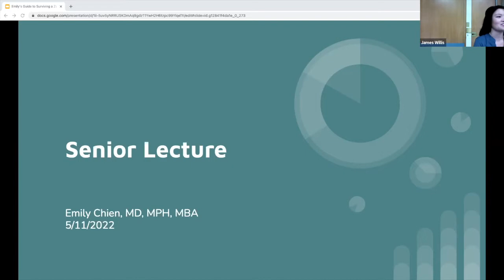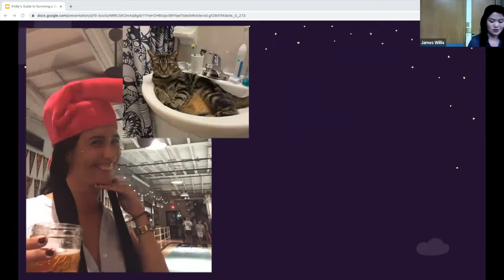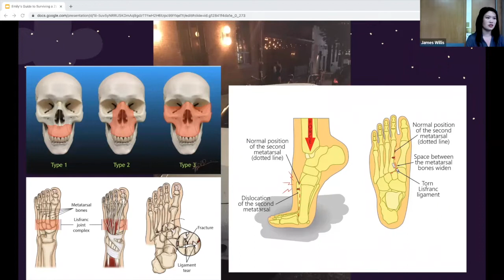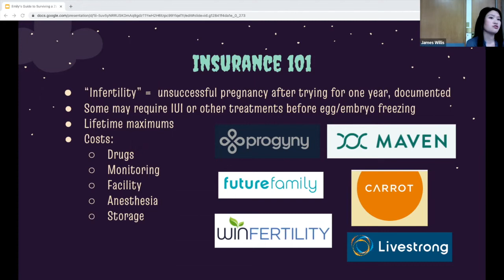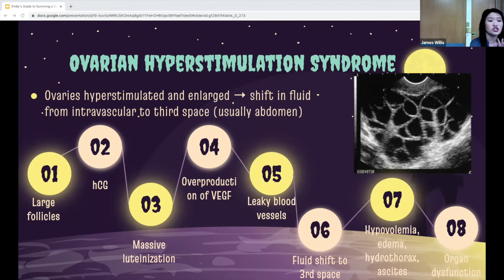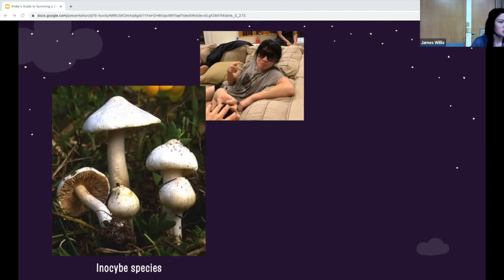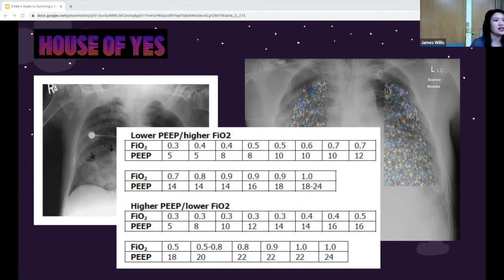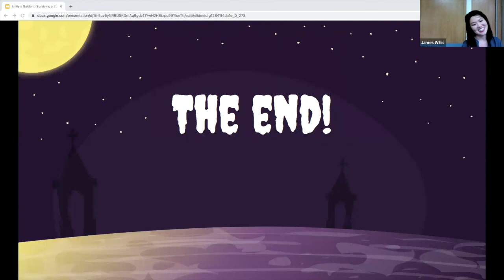Dr. Chien - Senior Lecture - "Emily's Guide to Surviving a Zombie Apocalypse"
Dr. Emily Chien - "Emily's Guide to Surviving a Zombie Apocalpyse"
Senior Lecture